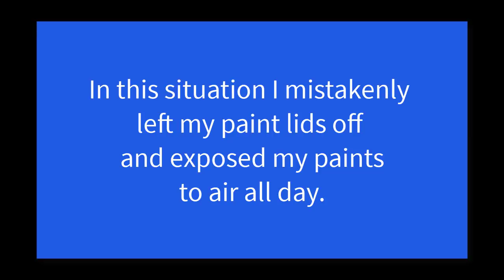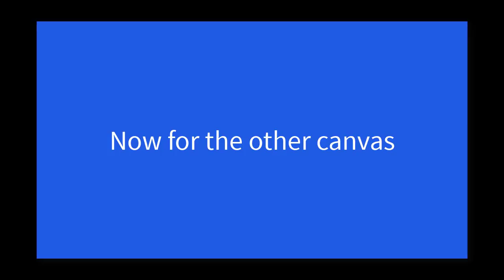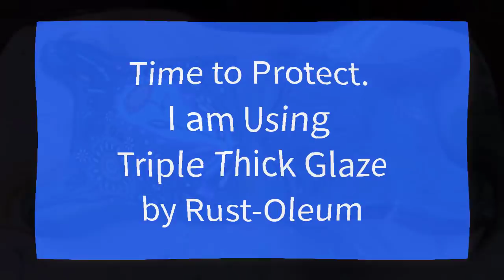368.A Method To Save a Bad Pour Fluid Art Tutorial Paint Pouring Advice